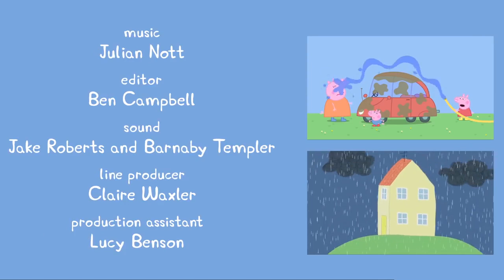Свинка Пеппа - Cборник 9 (45 минут)